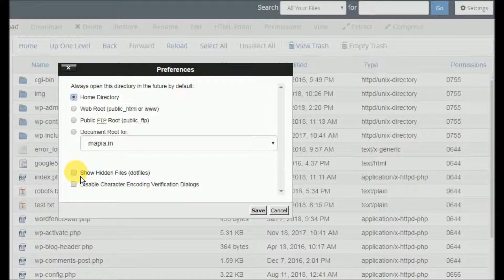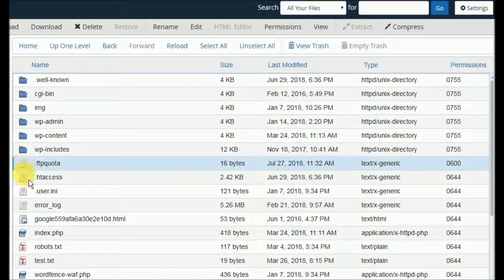How to show hidden files in Cpanel under File Manager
Learn how to show hidden file or folder in your Cpanel file manager. Using this method, you can see files like .htaccess and it works with all leading hosting account.